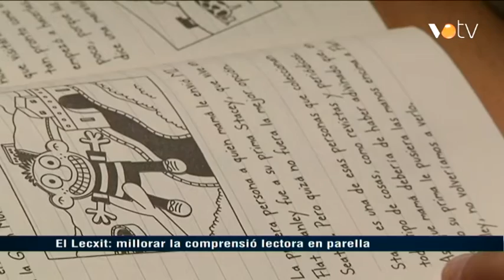VOTV - El Lecxit: millorar la comprensió lectora en parella